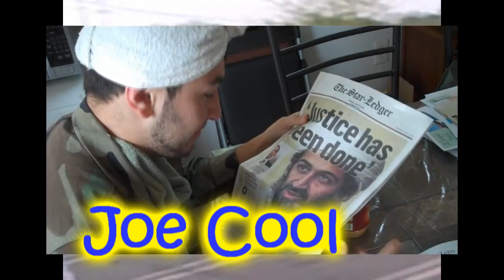The 2 Coolest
Because nobody is cooler or quite as cool.
NeeksTV's Neeks and Joe Cool bring you The 2 Coolest. Prepare yourself for the escapades and antics of, The 2 Coolest.